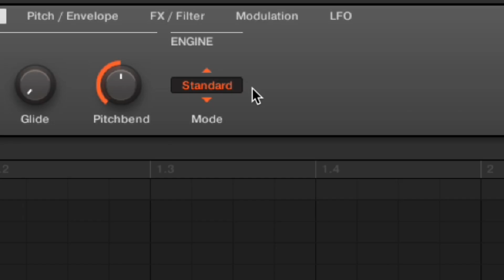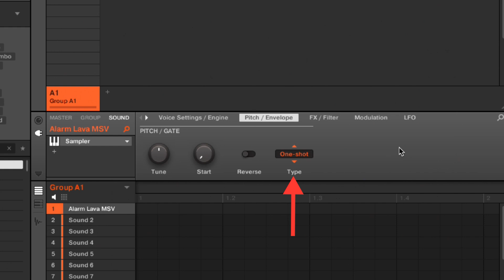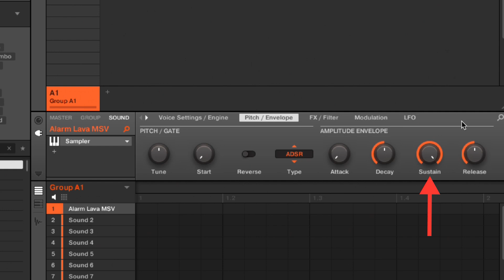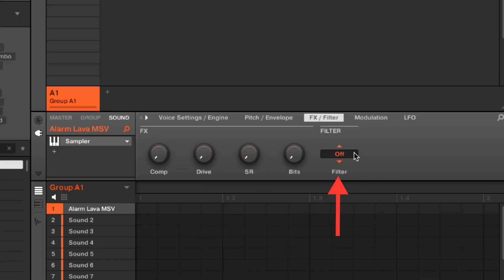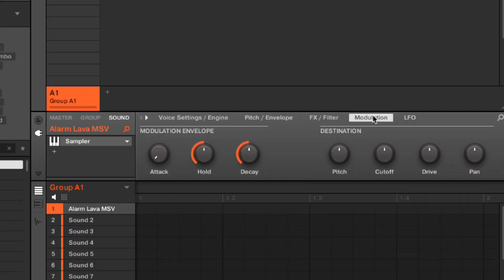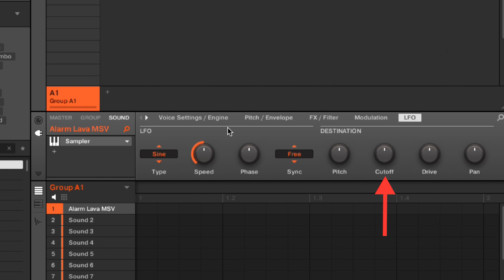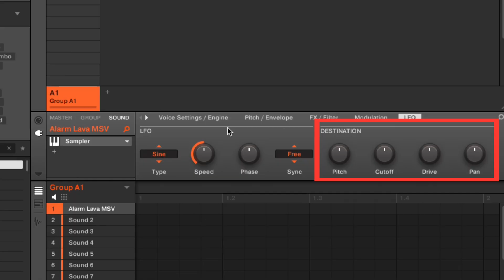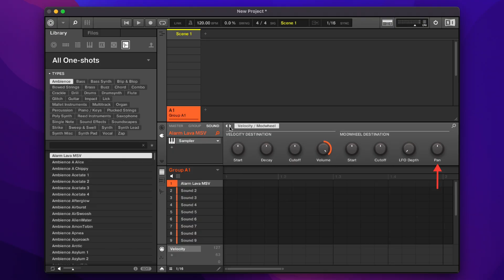(For beginners) The Sampler Plugin in Native Instruments Maschine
Hey guys,

In this video, I explain the functions of the sample of plugin Native Instruments Maschine

Time Stamps:

0:00 – Introduction

0:09 – Page 1 Voice Settings/Engine

1:03 – Page 2 Pitch/Envelope

3:42 – Page 3 FX/Filter

5:08 – Page 4 Modulation

5:47 – Page 5 LFO

8:04 – Page 6 Velocity /Modwheel

Links to the equipment used in this video below

*Do you want exclusive content first? to be notified super fast!

Video recording and streaming equipment used:

Camera:

Canon 200D(SL2)

Camera lens
Canon EF 50mm f/1.8 STM Lens

Smartphone Gimbal Zhiyun Smooth 4

Cold Shoe Adapter Ring Mount For Zhiyun Smooth 4

Web Cam

Elgato Collapsible Green Screen

Neewer Green Chromakey Muslin Backdrop

Lights:

Professional photography softbox kit

Tripods:

Camera Tripod,K&F Concept 62" Compact Light Aluminium Tripod with Quick Release Plate

Velbon EX-430/F Aluminum Tripod with 3-Way Pan Head, 4.41lbs Load Capacity

Microphones:

Rode Compact On-Camera Microphone with Rycote Lyre Shock Mount

Rode PodMic Cardioid Dynamic Podcasting Microphone

Rode RodeLink FM Digital Wireless Filmmaker System

Lavalier microphone

Music Production Equipment:

Native Instruments Production Station Software

Native Instruments Maschine Mikro MK3 Groove Production Studio

Native Instruments Komplete Kontrol A25 Controller Keyboard

AKAI Professional LPK25 25-Key Portable USB MIDI Keyboard

Numark PT01 Scratch Portable Turntable

Universal Audio Apollo Twin MKII DUO

Sennheiser HD 650 Open Back Professional Headphone

MOTU 828mk3 Hybrid Firewire Audio Interface

M-Audio MIDISPORT 4x4

MISC:

Griffin Elevator Computer Laptop Stand

Topics I will share with you in future videos are:
How to beatmaking videos and vlog
Hardware Reviews
Software Reviews
Tutorials